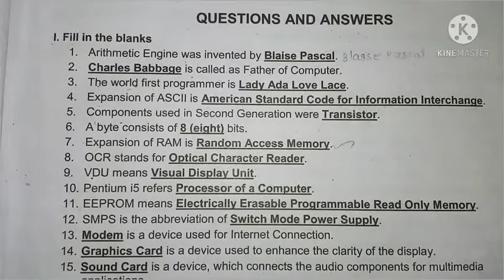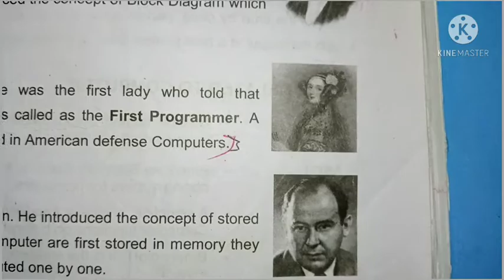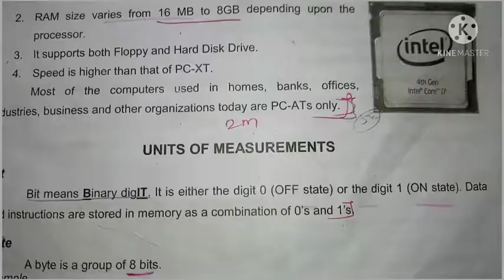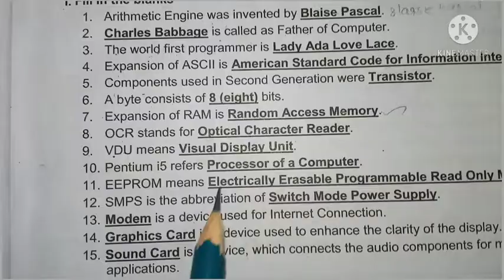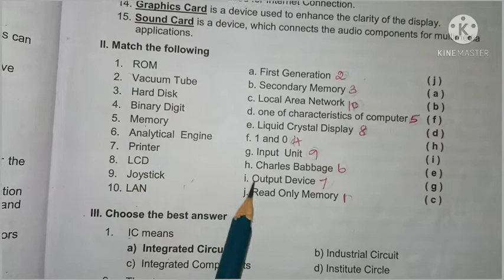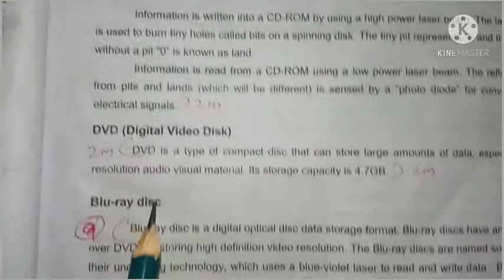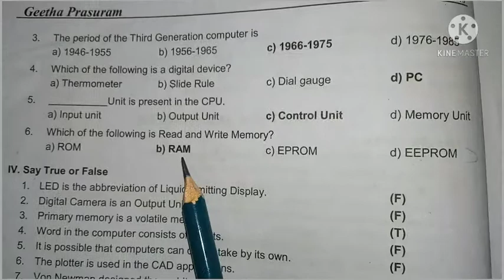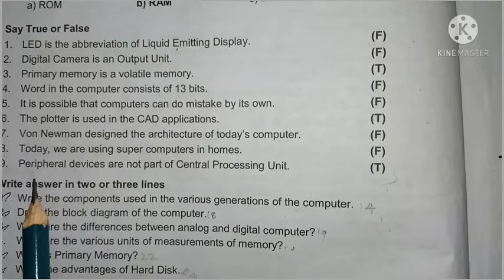COA free class|unit-1|TN technical exams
TN technical exams